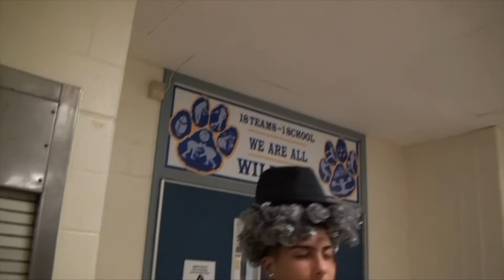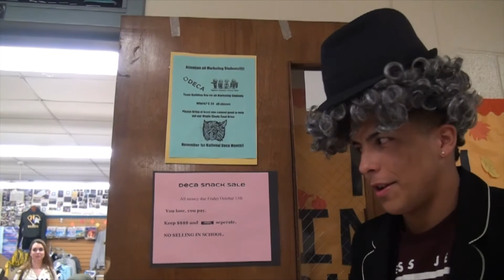Wildcat News for Wednesday, October 25, 2017